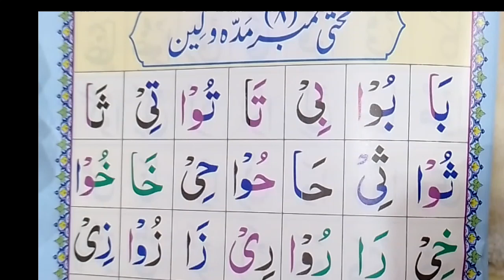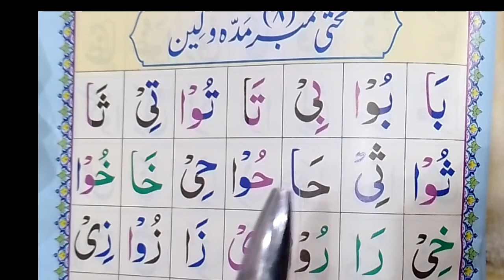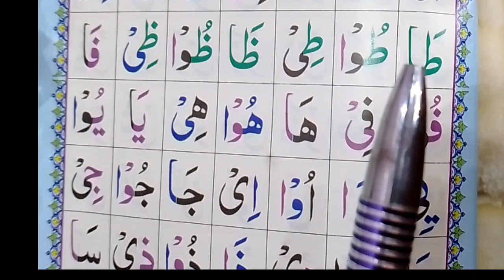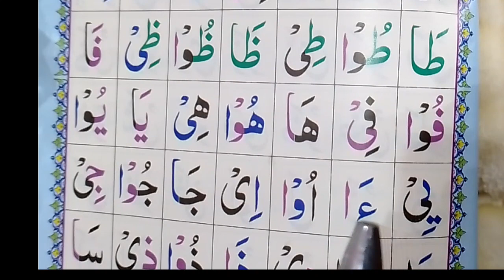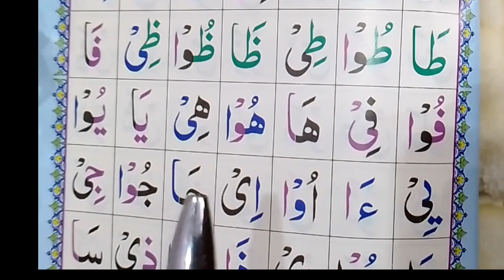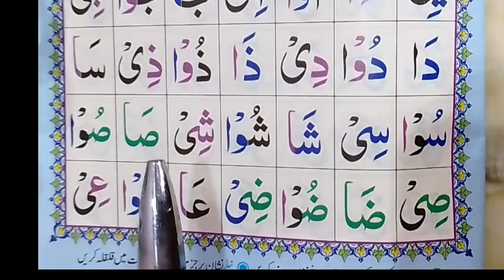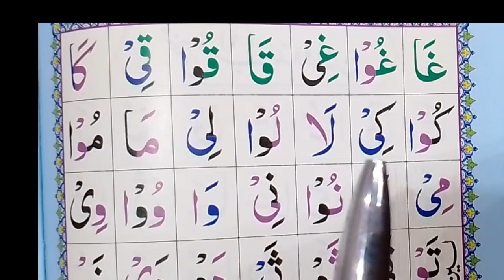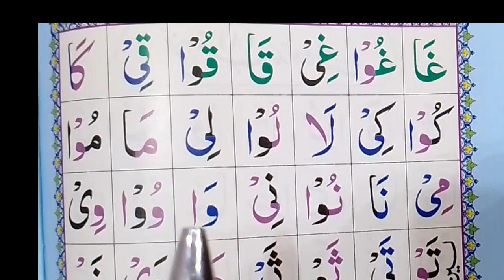Noorani Qaida lesson 8 part1 || haroof Maad || daily learn Quran at home || learn Quranwithtajweed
Noorani Qaida lesson 8 part1 || haroof Maad || Noorani Qaida and Quran with tajweed || learn Quran
حروف مد، حروف لین۔ ۔۔
Alhamdulillah Is Channel Pe Quran Pak Tajweed K Sath Sikhaya Jata Hai Or Harf ba Harf kar K tarteeb K Sath sikhaya Jata hai agr ap Quran Pak seekhne ka shoq rakhte hen to hamarey is channel Ko subscribe karden jazakallah

الحمد للہ اس چینل ہے قرآن پاک آسانی سے سکھایا جاتا ھے اور روزانہ وڈیو اپلوڈ کی جاتی ھے آپ اگر روزانہ مکمل وڈیو سن لیا کریں گے تو ان شاء اللہ تعالیٰ قرآن پاک تجوید کے ساتھ سیکھ جائیں گے ان شاء اللہ تعالیٰ
Noorani qaida classes,

Complete Noorani Qaida,

Noorani qaida complete,

Noorani qaida first Episode,

Noorani qaida subjects,

Complete Noorani gaida with taiweed
Complete Noorani qaida with tajweed,

I need Complete Noorani qaida,

Noorani qaida lessons,

Poora Noorani qaida,

Pora Noorani qaida,

Noorani qaida pora,

Mukmal Noorani qaida,

Ful Noorani qaida,

Noorani qaida ful,

Noorani qaida lesson 1 complete,

Noorani qaida lesson 2 complete,

Noorani qaida lesson 3 complete,

Noorani qaida lesson 4 complete,

Noorani qaida lesson 5 complete,

Best Noorani qaida at youtube,

Best Noorani qaida in YouTube
Noorani yarua with LCAL, Noorani qaida HD Letters, Noorani qaida for bigenners, Useful Noorani qaida, Noorani qaida for all,

نورانی قاعده مکمل ،

مکمل نورانی قاعده ،

پورا نورانی قاعده ،

فل نورانی قاعده ،

تجویدی نورانی قاعده ،

عربی نورانی قاعده ،

اردو نورانی قاعده ،

نرانی قاعدا

نورانی قاعدا

noorani qaida, complete noorani qaida in urdu,complete noorani qaida,full noorani qaida, noorani qaida complete, noorani qaida in
Description

X

عربی تورانی جامده ،

اردو نورانی قاعده ، نرانی قاعدا نورانی قاعدا

learn quranwithtajweed
Arabic alphabet
qaida Nooraniaa
online quran
Quran tajweed
qaida Nooraniaa
easy Arabic
‎‫طه‬‎

‎‫كه‬‎

विवरण

एक्स

मुझे नूरानी कायदा प्लेलिस्ट चाहिए,

नूरानी कायदा पाठ,

Poora Noorani qaida,

पोरा नूरानी कायदा,

नूरानी कायदा पोरा,

मुकमल नूरानी कायदा,

फुल नूरानी कायदा,

नूरानी कायदा फुल,

नूरानी कायदा पाठ 1 पूरा,

नूरानी कायदा पाठ 2 पूरा,

नूरानी कायदा पाठ 3 पूरा,

नूरानी कायदा पाठ 4 पूरा,

नूरानी कायदा पाठ 5 पूरा,

ताजवीद के साथ नूरानी कायदा,

डोनुलर नूरानी एनिडा